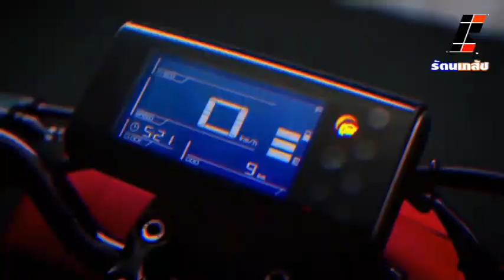6- 2 -63 Open House 2020 เปิดบ้านวิชาการ โรงเรียนวังโป่งพิทยาคม ส่งเสริมความคิดสร้างสรรค์ นร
เมื่อวันที่ 6 กุมภาพันธ์ 2563 เวลา 09.30 น. นางสาวฉัตรนภา  เมืองแป้น  นายกองค์การบริหารส่วนตำบลท้ายดง เป็นประธานในพิธีเปิดโครงการเปิดบ้านวิชาการของ โรงเรียนวังโป่งพิทยาคม ประจำปีการศึกษา 2562  โดยมีผู้บริหาร สถานศึกษา  ผู้บริหารองค์กรปกครองส่วนท้องถิ่น  ผู้ปกครอง  ศิษย์เก่า  โรงเรียนในเขตพื้นที่การศึกษารวมถึงตัวแทนจากบริษัทอัครารีซอร์สเซสจำกัดมหาชนก็ได้เข้าร่วมงาน ณ โรงเรียนวังโป่งพิทยาคม  อ.วังโป่ง จ.เพชรบูรณ์
นางสาวฉัตรนภา  เมืองแป้น  นายกองค์การบริหารส่วนตำบลท้ายดงและเป็นประธานคณะกรรมการสถานศึกษาของโรงเรียน ฯได้กล่าวว่า  การจัดกิจกรรม เปิดบ้านวิชาการ Open Houseในครั้งนี้ เพื่อเป็นการส่งเสริมความสามารถ ความคิดสร้างสรรค์ในการแสดงออกของนักเรียน ส่งเสริมให้นักเรียนเรียนรู้ผ่านการลงมือปฏิบัติจริง สามารถคิดวิเคราะห์ สังเคราะห์ และสร้างสรรค์ผลงานของตัวเอง รู้จักการใช้เวลาว่างให้เกิดประโยชน์ กล้าแสดงออกในการนำเสนอผลงานตนเอง และสามารถนำประสบการณ์ตรง ไปประยุกต์ใช้ในการดำเนินชีวิต และพัฒนาตนเองอย่างต่อเนื่อง เพื่อส่งเสริมการเรียนรู้ และเปิดโลกทัศน์ในการศึกษาต่อและประกอบอาชีพ และสร้างความสัมพันธ์ที่ดี ระหว่างชุมชนครู ผู้ปกครอง ศิษย์เก่า หน่วยงานต่างๆทั้งภาครัฐและเอกชนจากผลผลิตที่ผ่านมา ศิษย์เก่า ล้วนประสบความสำเร็จ มีหน้าที่การงานที่ดี เป็นผู้นำของสังคม ทั้งนี้เพราะความตั้งใจจริงในการจัดการศึกษาของโรงเรียน และความร่วมมือร่วมใจให้การสนับสนุนจากผู้ปกครอง ครู ศิษย์เก่า ทั้งในอดีตและปัจจุบัน หน่วยงานต่างๆทั้งภาครัฐและเอกชน
นางอารีวรรณ ขุนภักดี ผู้อำนวยการโรงเรียนฯ ได้กล่าวว่าได้ดำเนินงานด้านการจัดการศึกษา โดยมุ่งพัฒนาโรงเรียนและนักเรียนให้มีคุณภาพ ในปัจจุบันความเจริญก้าวหน้าทางวิทยาการด้านต่าง ๆ มีการเปลี่ยนแปลงอย่างรวดเร็ว ทางโรงเรียนจึงจำเป็นอย่างยิ่งที่จะต้องปรับปรุงและพัฒนาการจัดการศึกษาอย่างต่อเนื่อง เพื่อเพิ่มศักยภาพการเรียนรู้ของนักเรียน ให้มีประสิทธิภาพ รู้เท่าทันการเปลี่ยนแปลงของสังคมโลกอยู่ตลอดเวลา ดังนั้นโรงเรียนจึงได้ดำเนินการจัดโครงการเปิดบ้านวิชาการ โดยมีวัตถุประสงค์เพื่อเป็นการส่งเสริมความสามารถ ความคิดสร้างสรรค์ในการแสดงออกของนักเรียน ส่งเสริมให้นักเรียนเรียนรู้ผ่านการลงมือปฏิบัติจริง สามารถคิดวิเคราะห์ สังเคราะห์ และสร้างสรรค์ผลงานของตัวเอง รู้จักการใช้เวลาว่างให้เกิดประโยชน์ กล้าแสดงออก ในการนำเสนอผลงานตนเอง และสามารถนำประสบการณ์ตรงไปประยุกต์ใช้ในการดำเนินชีวิต และพัฒนาตนเองอย่างต่อเนื่อง เพื่อส่งเสริมการเรียนรู้และเปิดโลกทัศน์ในการศึกษาต่อและประกอบอาชีพและสร้างความสัมพันธ์ที่ดี ระหว่างชุมชนครู ผู้ปกครอง ศิษย์เก่า หน่วยงานต่างๆทั้งภาครัฐและเอกชน โดยมีรูปแบบของการจัดงาน ดังนี้คือการแสดงความสามารถของนักเรียนบนเวที การแสดงดนตรี การแสดงผลงานทางวิชาการ การจัดบูธนิทรรศการของวิทยาลัยการอาชีพชนแดน การเล่นเกมส์ต่างๆตลอดถึงการจำหน่ายสินค้าของนักเรียน.
เดชา มาลามาตย์ / ยุทธ ศรีทองสุข  ภาพ/ข่าว